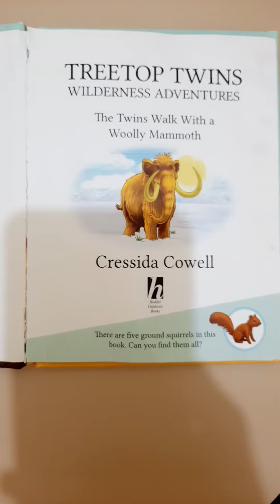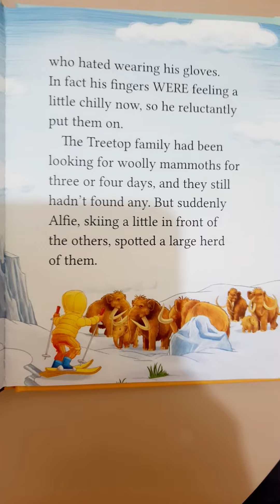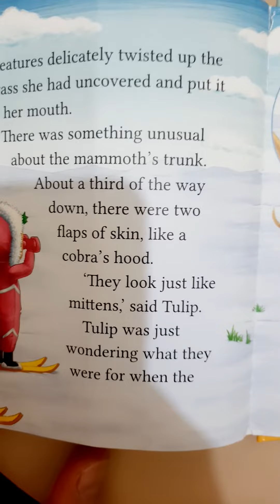Bedtime story: TREETOP TWINS (Wilderness Adventures)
Bedtime story